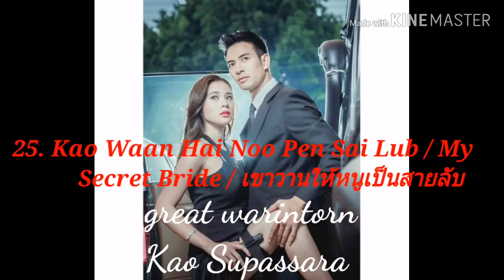MY FAVORITE THAI LAKORN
1. You're My Destiny / เธอคือพรหมลิขิต ONE31
2. Prom Mai Dai Likit / พรหมไม่ได้ลิขิต ONE31
3. Sawan Biang or Sawan Bieng
    (สวรรค์เบี่ยง) CH3
4. Kularb Rai Glai Ruk/กุหลาบร้ายกลายรัก CH3
5. Game Sanaeha / Game of Love /
    เกมเสน่หา CH3
6. Sood Sanae Ha / สูตรเสน่หา CH3
7. Roy Leh Sanae Rai/ร้อยเล่ห์เสน่ห์ร้าย ONE31
8. The Rising Sun / Roy Ruk Hak Liam Tawan
    / รอยรักหักเหลี่ยมตะวัน CH3
9. Pieng Jai Tee Pook Pun
    (เพียงใจที่ผูกพัน)CH3
10. Rak Nakara / รากนครา  CH3
11. Nakee / Queen of Nagas / นาคี  CH3
12. Likit Ruk Karm Duang Dao /My Love from
     Another Star / ลิขิตรักข้ามดวงดาว  CH3
13. Lom Sorn Ruk / ลมซ่อนรัก CH3
14. Kluen Cheewit / คลื่นชีวิต  CH3
15. O-NEGATIVE GMM25
16. (365วันแห่งรัก) 365 Wun Haeng Rak CH3
17. Ruk Tong Om / รักต้องอุ้ม  CH3
18. Khun Chai Rachanon/
       คุณชายรัชชานนท์ CH3
19. Likit Ruk / The Crown Princess/
      ลิขิตรักCH3
20. Song Huajai Nee Puea Tur / Two Spirit's
      Love / สองหัวใจนี้เพื่อเธอ  CH3
21. Leh Ratree / เล่ห์รตี  ONE31
22. Sorn Ngao Ruk / Shadow of Love
      ซ่อนเงารัก  CH3
23. Buppesanniwas / Love Destiny
      (บุพเพสันนิวาส) CH3
24. Klin Kasalong / The Scent of Memory /
      กลิ่นกาสะลอง CH3
25. Kao Waan Hai Noo Pen Sai Lub /My
      Secret Bride / เขาวานให้หนูเป็นสายลับ CH3
26. Leh Lub Salub Rarng / เล่ห์ลับสลับร่าง CH3
27. Ra Raerng Fai / ระเริงไฟ CH3